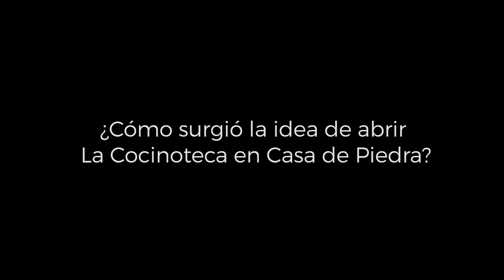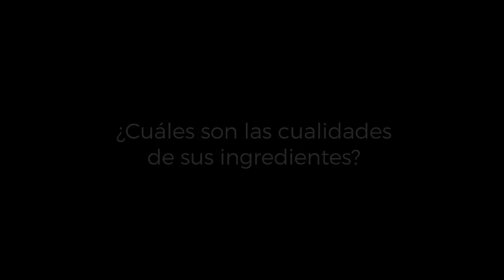Entrevista Juan Emilio Villaseñor: Chef Ejecutivo de La Cocinoteca León en Casa de Piedra | MAXWELL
Con motivo del cambio de sede del restaurante La Cocinoteca, ahora en el complejo gastronómico Casa de Piedra, entrevistamos a Juan Emilio Villaseñor, el chef ejecutivo y fundador del restaurante. Descubre la sesión de fotos del chef y del espacio, así como más detalles sobre su propuesta